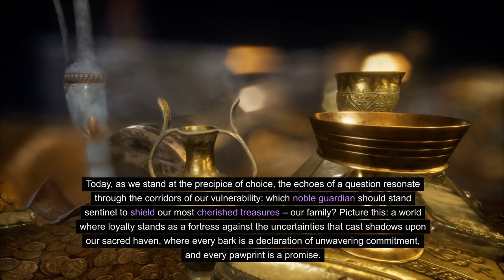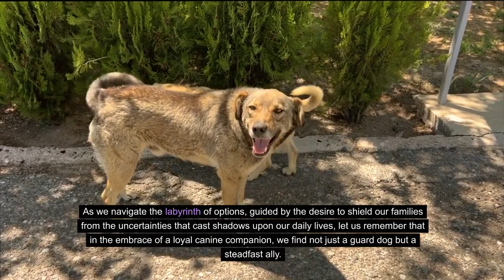DOBERMAN PINSCHER or BOXER !! Which Is The Better Guard Dog? (To Protect My Family)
In the realm of home and hearth, where love is the cornerstone and family is the heartbeat, the notion of protection transcends mere security – it becomes a sacred covenant etched into the very essence of our existence. Today, as we stand at the precipice of choice, the echoes of a question resonate through the corridors of our vulnerability: which noble guardian should stand sentinel to shield our most cherished treasures – our family? Picture this: a world where loyalty stands as a fortress against the uncertainties that cast shadows upon our sacred haven, where every bark is a declaration of unwavering commitment, and every pawprint is a promise. In this odyssey of choice, two stalwarts emerge as contenders for the role of the ultimate family protector – the dignified Doberman Pinscher and the spirited Boxer. As the sun sets, casting an ethereal glow on the horizon, the stage is set for an exploration into the hearts of these noble beasts, each vying to be the steadfast defender of our most cherished realm.

In the tapestry of life, where joy and laughter are woven into the fabric of our daily existence, the need for a guardian is not just a choice; it's a hymn of resilience in the face of life's uncertainties. Our homes, where warmth and love intertwine, are not merely structures; they are sanctuaries, realms of shared dreams and quiet solace. It is in this sanctuary, this sacred space, that the question of protection arises not as a mere inquiry but as a soul-stirring anthem.

Doberman Pinscher
Boxer
Guard dog
Protection
Family
Guardian
Sentinel
Loyalty
Covenant
Fortress
Commitment
Promise
Odyssey
Stalwart
Contenders
Defender
Realm
Resilience
Uncertainties
Sanctuary Doberman Pinscher
Doberman
Dobe
dog breed
working dog
guard dog
family dog
dog training
dog behavior
dog care
dog health Boxer
dog breed
working dog
family dog
dog training
dog behavior
dog care
dog health
dog adoption
dog rescue The Pet Perspective bully kutta